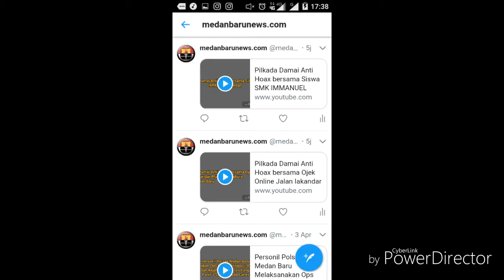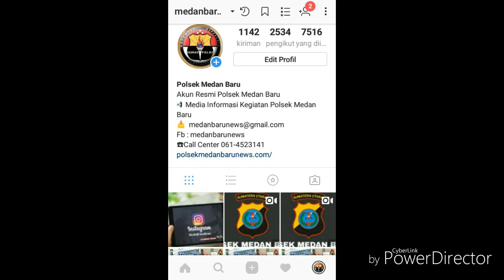Media Sosial (Medsos) Polsek Medan Baru